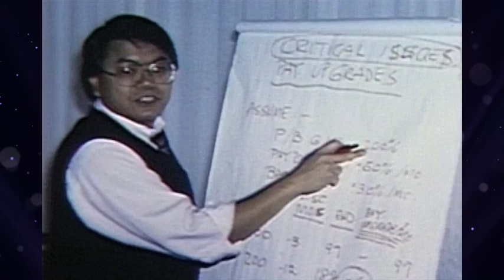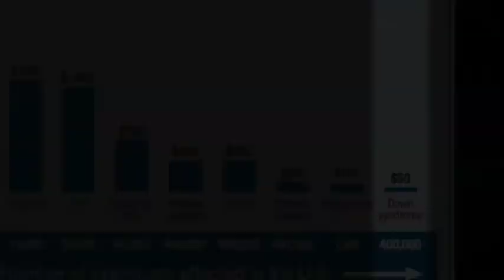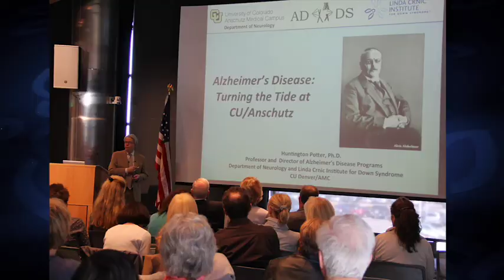Anna and John J. Sie, Quincy Jones Exceptional Advocacy Award Winners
Quincy Jones Exceptional Advocacy Award Winners
Anna and John J. Sie want the best for their granddaughter and all people with Down syndrome and this has become their life’s mission.

Global Down Syndrome Foundation's goal is to significantly improve the lives of people with Down syndrome through Research, Medical Care, Education and Advocacy. We work to educate governments, educational organizations and society in order to affect legislative and social changes so that every person with Down syndrome has an equitable chance at a satisfying life.